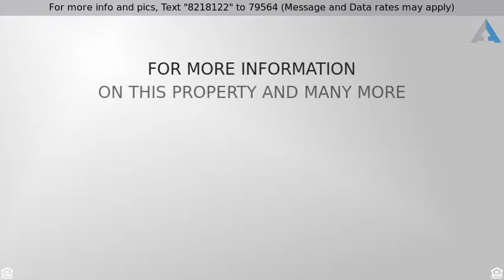Priced at $280,000 - 1128 Roundhouse Drive, Saginaw, TX 76131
Waiting for you in Saginaw

Gorgeous MINT home nestled in a great neighborhood in Saginaw. Beautiful curb appeal as you arrive and you will feel right at home as you enter this meticulously maintained home. Featuring 5 Bedrooms, 3.5 Baths, Office, Formal Dining, and Bonus Room. Hardwoods throughout the living, kitchen and dining room. Spacious kitchen featuring an island, granite, back splash, SS appliances, walk in pantry and a cozy breakfast nook. Plenty of space for your guests with a bonus room upstairs and a guest suite. Home was completely remodeled in 2016 and was very elegantly done. Enjoy entertaining in your huge fenced in backyard on the patio, or in the large living space indoors. You will love making this home yours.